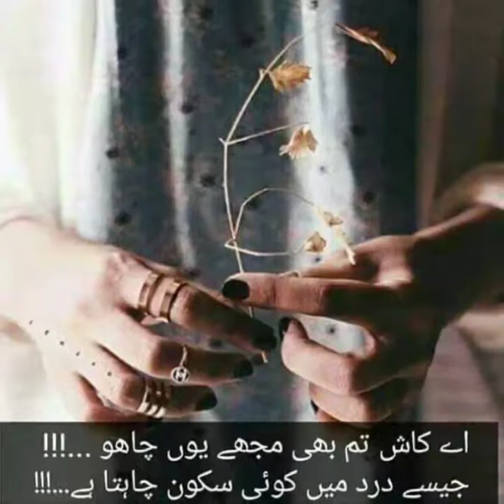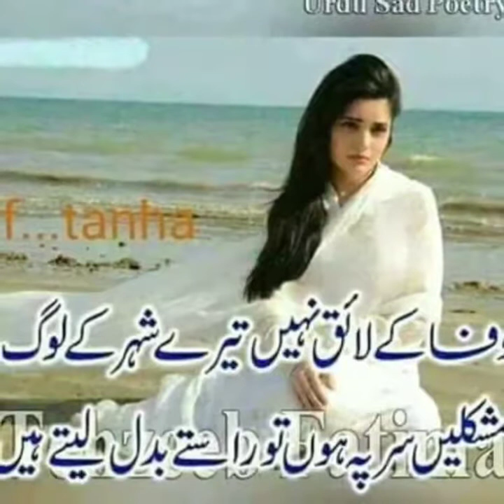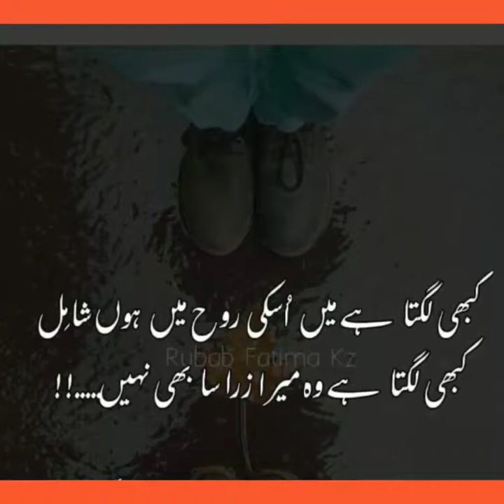Ab Tere Bin Jee Lenge Hum Full Song//irfan adeez//Ab tere bin//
Ab Tere Bin//Full Song//India Full Song//irfan adeez//